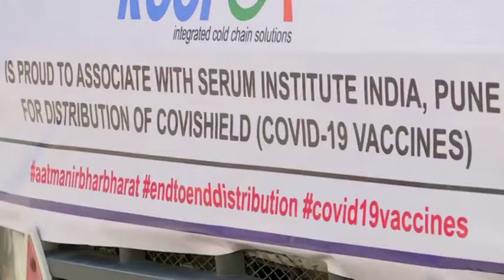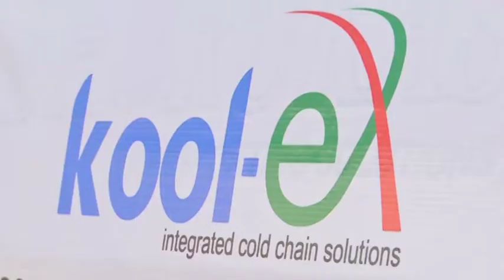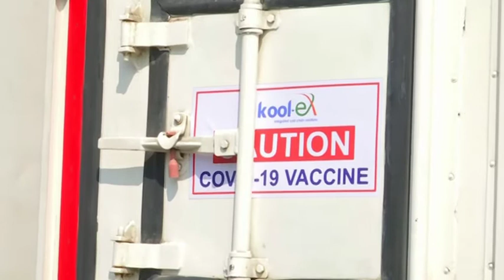Indian transporters ready to take COVID-19 vaccines across country